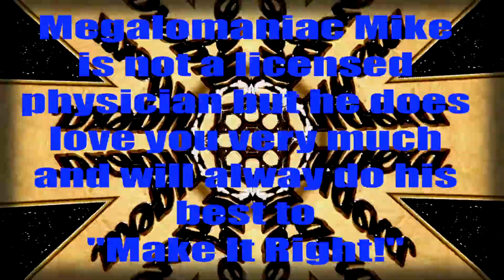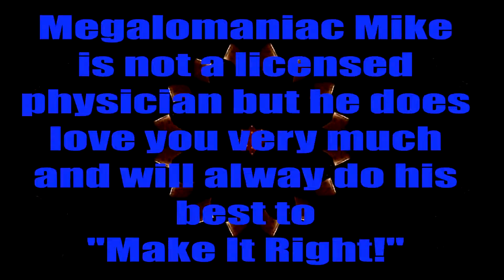Snack Davers Mike V2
Mike is back at it doing his best to "Make It Right" after you mess up.